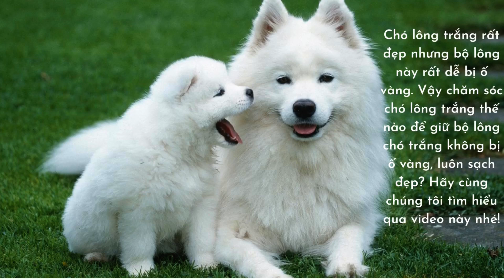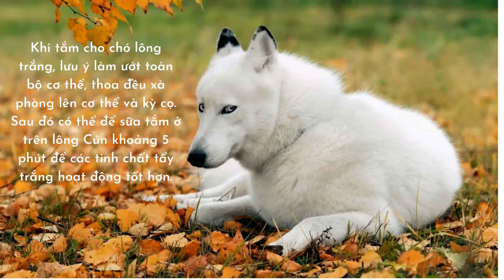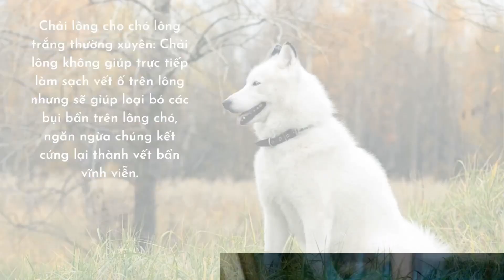Tẩy ố lông chó trắng và mẹo chăm sóc chó lông trắng sạch, đẹp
Nuôi chó trắng mà chả hiểu sao lúc lớn nó thành màu nước lòng!